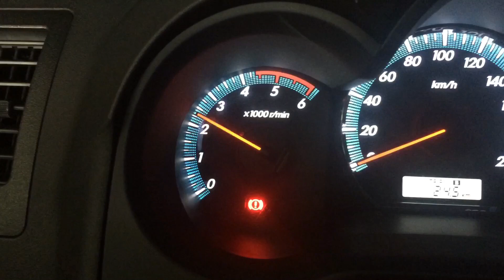Catback exhaust system on a 2015 Toyota Fortuner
DRIFT XAUST on a 2015 Toyota Fortuner!

• Catback exhaust system with black knight tip